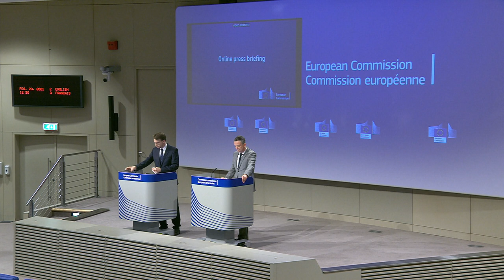Georgian police storm opposition HQ to arrest leader Nika Melia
Georgian police stormed the headquarters of the main opposition party in the early hours on Tuesday to arrest its chairman Nika Melia.

A Tbilisi court last week ruled to place Melia, who is accused of organizing “mass violence” during anti-government protests in 2019, in pre-trial detention.

Former Georgian Prime Minister Giorgi Gakharia, who resigned last week over the court ruling to arrest Melia, said arresting the opposition leader could lead to further escalation of political crisis and threaten the well-being of the country’s citizens.

Supporters of the opposition parties spent the night at the United National Movement headquarters in a bid to prevent Melia's detention.

Police used tear gas as Melia's supporters attempted to barricade the door of the room where the opposition figure was sheltering. Dozens of opposition supporters were also arrested.

Euronews Georgia correspondent Davit Kekenadze, reporting from the capital, Tbilisi, said the new PM had warned that “justice will be served and Melia won’t be able to hide."

Police arrest Georgian opposition leader after storming party HQ

Nika Melia of UNM charged with inciting violence at 2019 anti-government demonstrations.

Georgian police have stormed the country’s opposition party headquarters and arrested their leader, escalating a political crisis in the former Soviet country that government critics say risks a descent into authoritarianism.

In a dramatic morning raid, riot police entered the headquarters of the United National Movement (UNM), using teargas and batons as they arrested its leader, Nika Melia, on criminal charges and detained at least a dozen others.

Footage broadcast on Georgian television showed Melia being dragged from the building. He is charged with inciting violence at 2019 anti-government demonstrations when protesters stormed parliament and faces nine years in prison. His supporters have said that the charges are politically motivated.

The crisis pits supporters of the UNM, the opposition party founded by the former president Mikheil Saakashvili, against the dominant Georgian Dream, the ruling party founded by the billionaire and former prime minister Bidzina Ivanishvili.

The raid deepened a crisis in Georgia that began after disputed parliamentary election results last year, which nominally ended in a resounding victory for Georgian Dream. UNM has boycotted the new parliament.

The decision to arrest Melia caused misgivings among government supporters. Giorgi Gakharia, a member of Georgian Dream, resigned as prime minister last week over a court decision to arrest Melia, saying it could lead to protests and harm the wellbeing of the country’s citizens.

In his place, Georgian Dream nominated Irakli Garibashvili, a former defence minister and ally of Ivanishvili, who quickly ordered the arrest of Melia at his party headquarters. After the raid, Garibashvili called Melia “an ordinary criminal” and asked: “When did the political party become a safe haven for such criminals?”

People attend a rally in support of the jailed opposition leader Nika Melia in front of Georgia’s government building in Tbilisi.
People attend a rally in support of the jailed opposition leader Nika Melia in front of Georgia’s government building in Tbilisi. Photograph: Zurab Kurtsikidze/EPA
The escalation has forced western countries to intervene – at least verbally – calling on both the opposition and the government to exercise restraint and avoid risking a political standoff that could descend into bloodshed.

Georgia, which fought a short war with Russia in 2008, is an important ally in the Caucasus region to the United States and the EU. The country has sought to join the Nato military alliance and has received billions of dollars of support for its military, democratic institutions and civil society.

“Shocked by the scenes at UNM headquarters this morning,” Mark Clayton, the UK ambassador to Tbilisi, wrote in a tweet. “Violence and chaos in Tbilisi are the last thing Georgia needs right now. I urge all sides to act with restraint, now and in the coming days.”

The US embassy had previously issued a “call on the authorities and the opposition to exercise maximum restraint in the wake of tonight’s ruling. Violence serves no one except those who want to undermine Georgia’s stability. This must be resolved peacefully.”

Georgian police officials defended Tuesday’s raid, saying they used “proportional force” against the opposition members.

A UNM leader told Agence France-Presse that police had also “stolen computer servers” from the party’s headquarters.